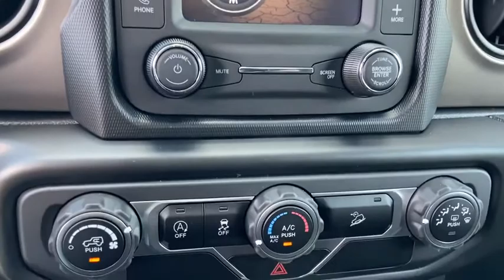2020 Jeep Wrangler Owosso, East Lansing, Haslett, DeWitt, St. Johns, OK N0307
New 2020 Jeep Wrangler available at Slingerland Chrysler in Owosso, Michigan. Servicing the East Lansing, Haslett, DeWitt, St. Johns, MI area.

Slingerland Chrysler
3640 E M 21

2020 Jeep Wrangler 4WD 2.0L I4 DOHC 21/22 City/Highway MPG